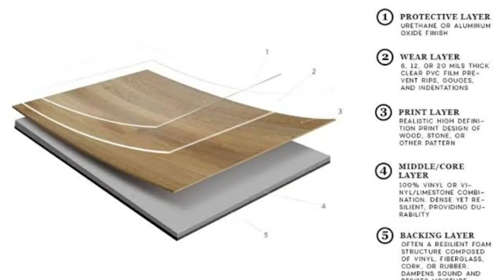Vinyl Flooring for homes | Advantages Disadvantages of Vinyl Floor | Flooring Ideas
Vinyl Flooring for homes. Complete review, options, advantages, disadvantages of Vinyl Floor for home use.

For home renovation a very easy to use, install, remove and reinstall Flooring option is Vinyl Floor also called as pvc floor or linoleum Flooring.

In this video we have tried to explain how to choose a vinyl floor for your homes.

The video clearly mentions the major disadvantages of vinyl floor. This is a pros and cons of Vinyl Floor video.